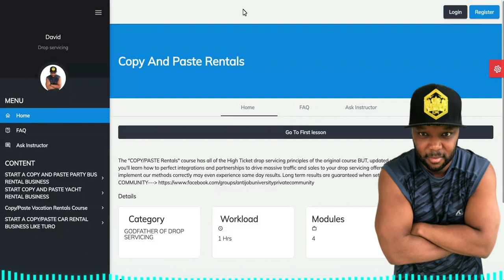We Invented Subscriptions For LOCAL Businesses To Get Paid Over & Over!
How to get paid helping local businesses